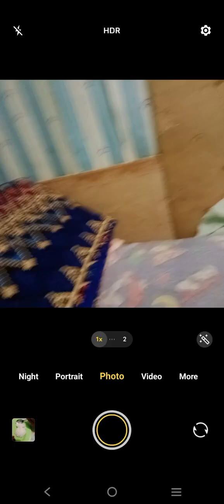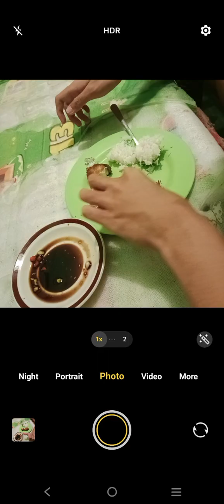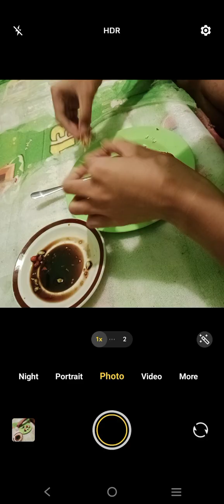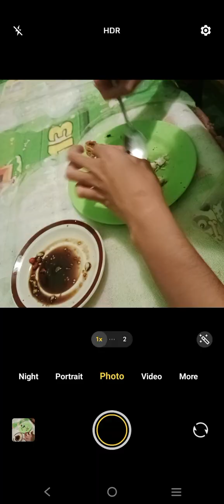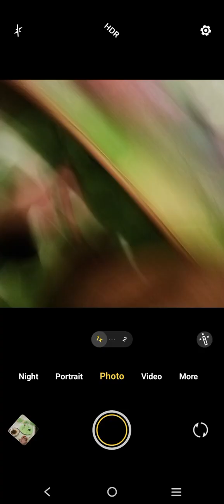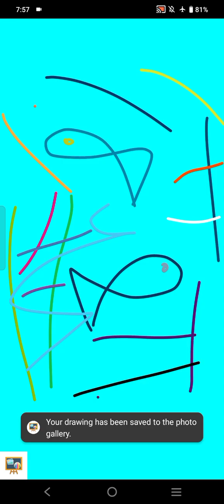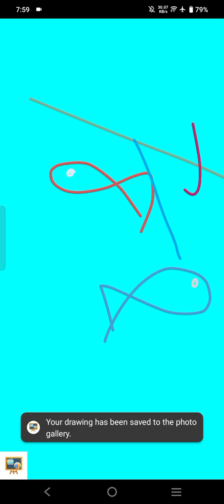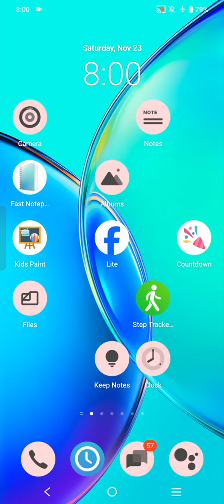Marvin Rey — Vlog 19,965